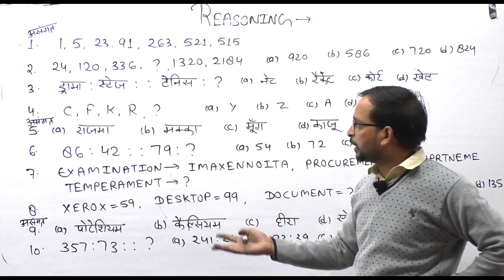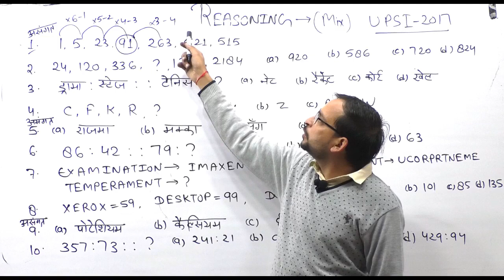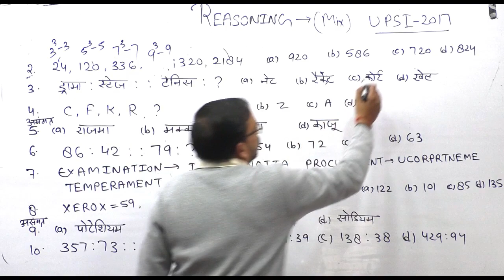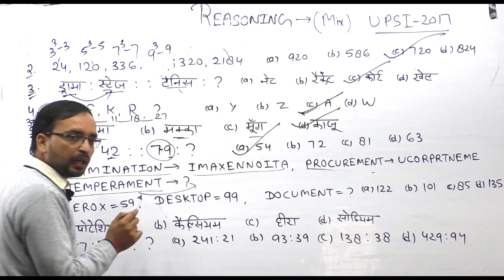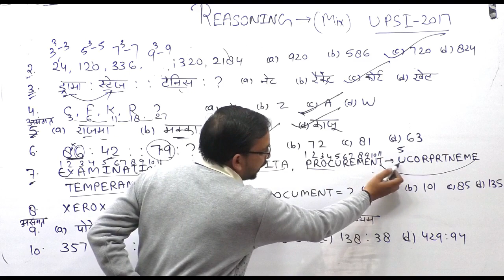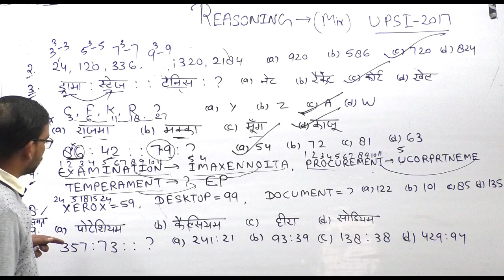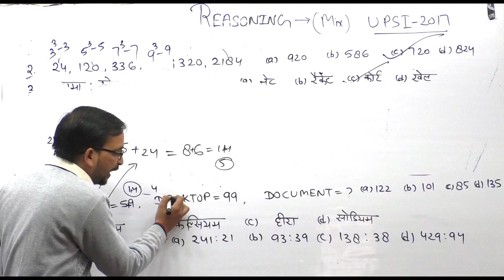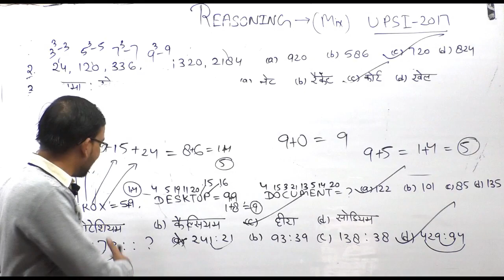REASONING CODING DECODING MIX